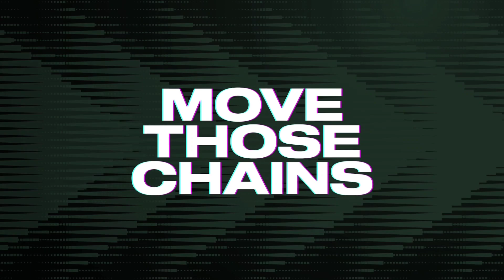Buccaneers vs Packers Week 15 Simulation (Madden 24 Rosters)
in today's episode of Madden 23 we will be simulating the Tampa Bay Buccaneers versus the Green Bay Packers using Madden 23 realistic simulation with Madden 23 Next Gen